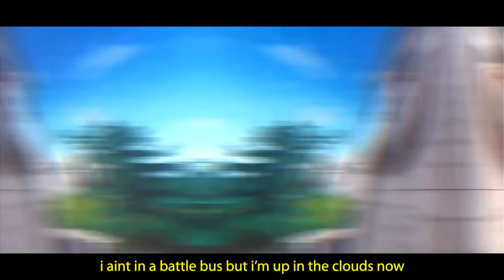FREE REWARDS for EVERYONE! (Mandalorian)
Unlocking All New Free Rewards in Fortnite Mandalorian Challenges! NEW Fortnite Update Today Live in Season 5 adding NEW Fortnite Mandos Bounty LTM, New Exotic Weapons "Chug Cannon" and "Burst Quad Launcher" Locations! Unlocking Mando's Bounty Beskar Umbrella FREE Reward Challenge!

REFUNDING Superhero Skins in Fortnite! (FREE Refund) - Black Superhero Skin Nerf

Follow me for Fortnite gifting, viewer games and more!

I post new Fortnite videos or anything interesting for Fortnite Battle Royale! Fortnite​ Chapter2​